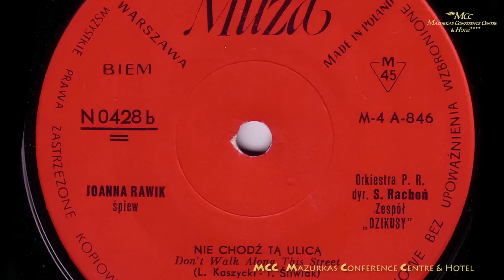Joanna Rawik -"Romantyczność" (Kocham świat) - benefis Jolanty Kubickiej w MCC Mazurkas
MCC Mazurkas od 2012 r. realizuje pro publico bono projekty kulturalne mające na celu wspieranie i popularyzację polskiej sztuki i artystów. Poza głównym projektem, jakim jest cykl Forum Humanum Mazurkas, we wnętrzach MCC Mazurkas odbywa się również wiele innych koncertów i spotkań kulturalnych. Jednym z nich był benefis Jolanty Kubickiej, w czasie którego na scenie - poza Jubilatką - wystąpili również Joanna Rawik i Jerzy Połomski.